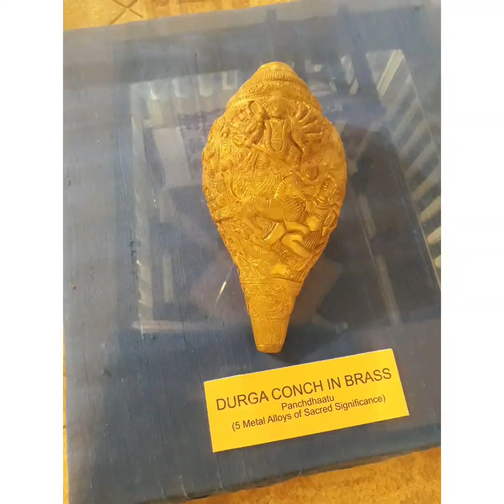SILPARAMAM HYDERABAD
The village was conceived with an idea to create an environment for the preservation of traditional crafts. There are ethnic festivals round the year.
Shilparamam, a crafts village, conceived in the year 1992, is situated just about few kilometers from Hyderabad city. Sprawling over 65 acres (260,000 m2) of land in the hi-tech hub city of India, Shilparamam gives a scenic ambience of tradition and cultural heritage.

Shilparamam is a unique crafts village, created amidst metro hubbub with retro crafts, arts, culture, folklore and celebrations. As a distinctive crafts village, Shilparamam has been the best confluence of venues to host events of individual people, IT corporate firms, and many prominent business organizations. All the venues of Shilparamam are conscientiously fashioned to address the event needs of large sections of people. Each venue is embodied with environmental architecture and timeless aesthetics. Please explore abundant event information now on your favorite Shilparamams!